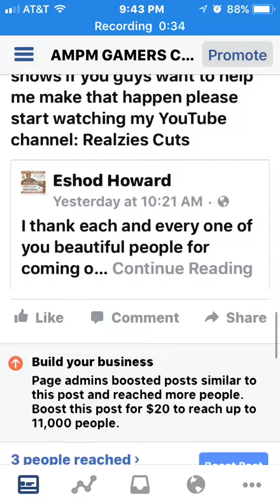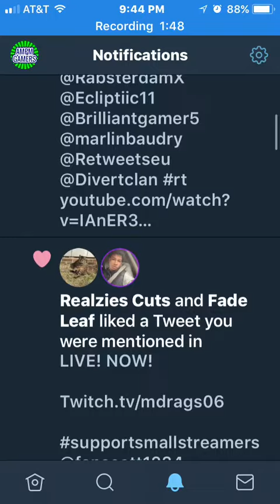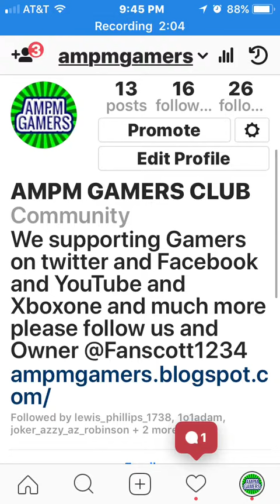Gamers Check out my Club @AMPMGAMERS it’s about my club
We support gamers everyday on Facebook and Twitter and XboxOne on PSN Community